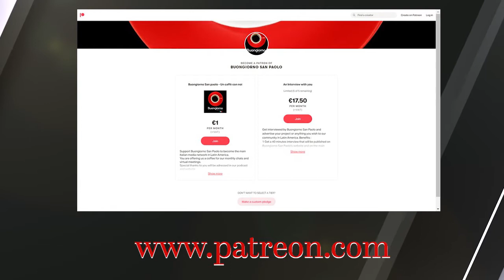#129 Una ragazza italo-brasiliana nel mondo dell'innovazione e delle startup in Brasile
Isadora Azzalin è una giovane italo-brasiliana che ha iniziato la sua carriera in un'azienda italiana a San Paolo. Cresciuta come "business developer" in diverse realtà tra le città di Rio e San Paolo, è poi approdata nell'innovativo coworking "State" come "Community Manager".

Oltre alla sua affascinante carriera nel mondo delle startup, Isadora emerge come eccellente punto di connessione giovanile e femminile tra Italia e Brasile.

Ospite dell'ORA DEL CAFFE': Marco De Biasi Direttore programma di accelerazione Founder Institute

E você já começou a estudar italiano? Depois do carnaval, é hora de partir para esta nova aventura clique neste link para uma semana de aula de língua e cultura italiana 100% gratuita!

​​​​Buon ascolto e ricordati:
Buongiorno San Paolo, l’Italia è qui!